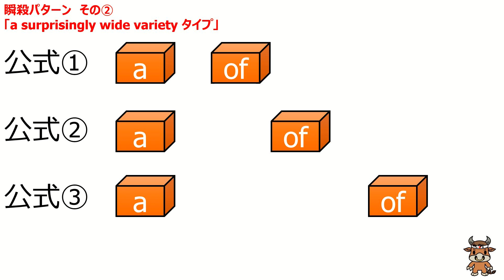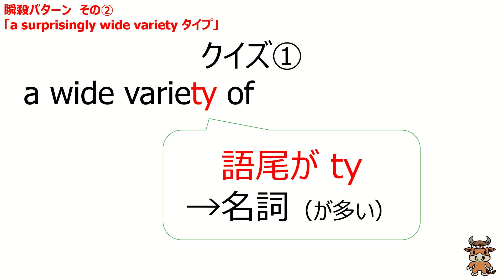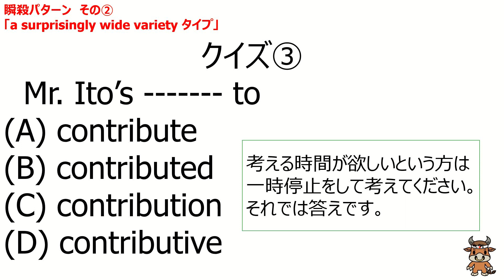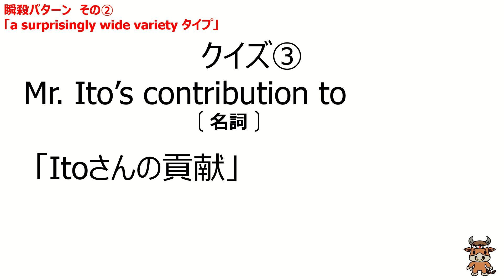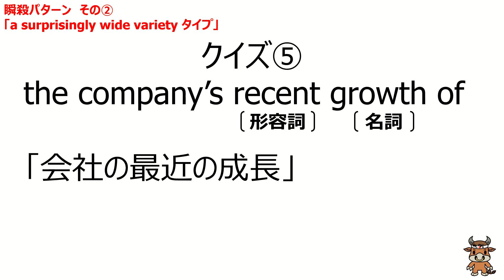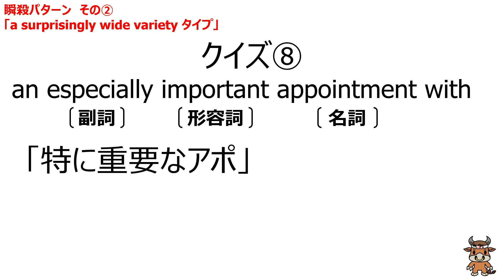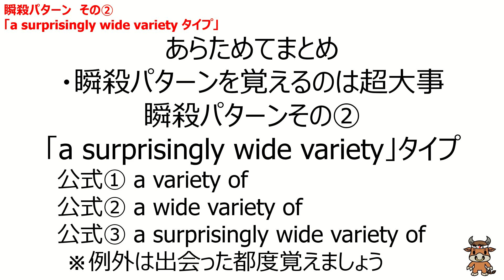TOEICリーディング PART5対策 #5 瞬殺パターンその２ （練習クイズ）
この動画はTOEIC PART5瞬殺パターンその②の解説動画の後にご覧ください

🐮猛牛先生公式ウェブサイト🐮